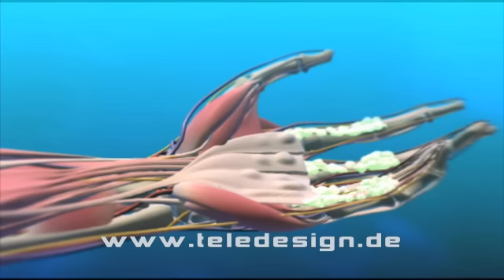B 061 MoMorbus Dupuytren Nadelfasziotomie-PAL 16:9 / B 061 Needle aponeurotomy -PAL 16:9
Die Einbettung mit Wasserzeichen kostenlos.

Beschreibung: Die Krankheit betrifft nicht die Sehnen, sondern eine darüberliegende sogenannte Hohlhandplatte, die die Handinnenfläche vor Schlägen schützt.
Durch gutartige Wucherungen, verkürzt sich die Platte und die Finger können nicht mehr gestreckt werden.
Mit Hilfe einer Nadel werden die Gewebswucherungen perforoert und anschliessend durch strecken der Finger gerissen.